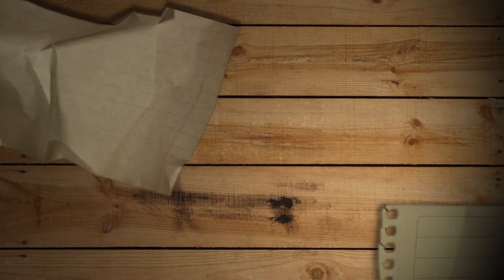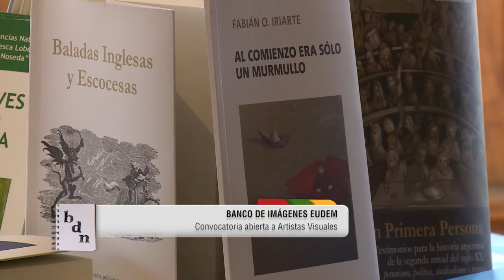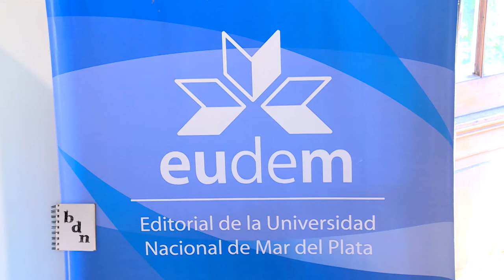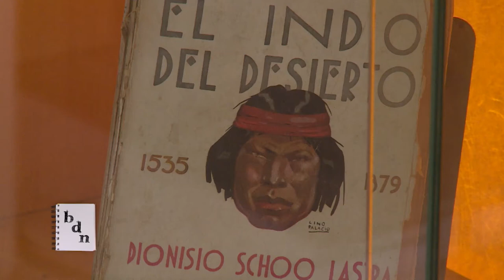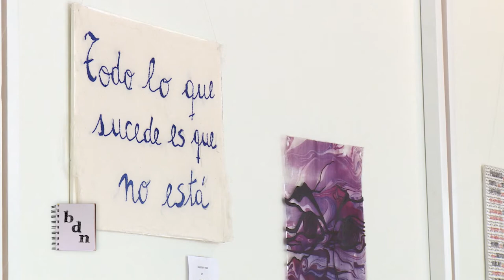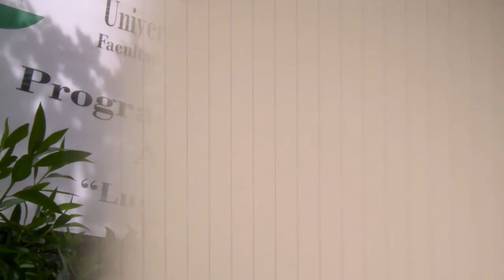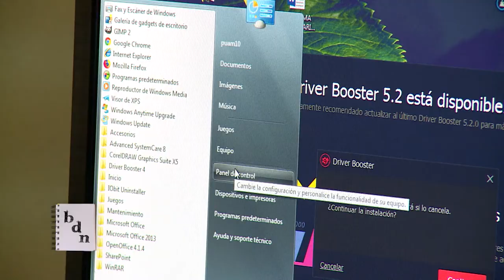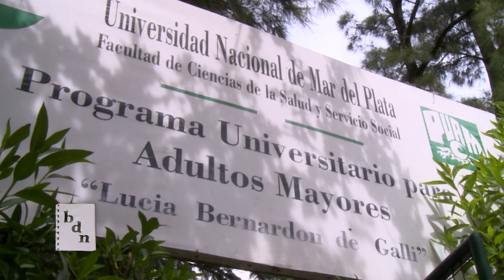BLOC DE NOTAS SEMANAL PROG 17